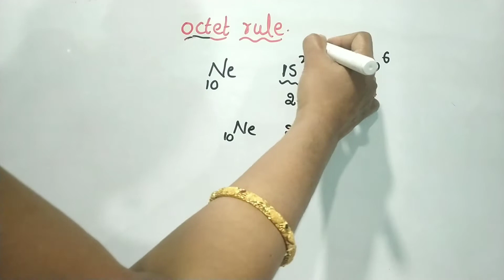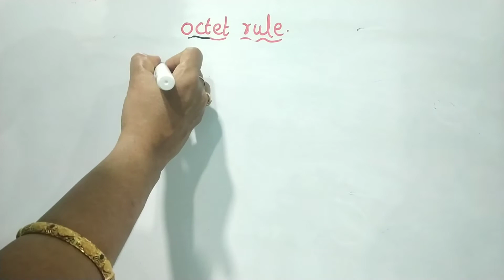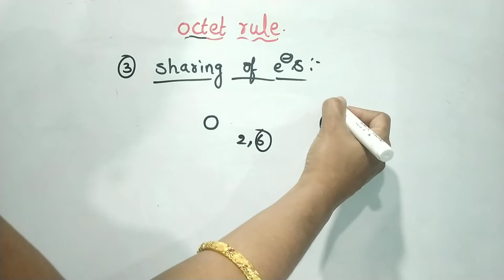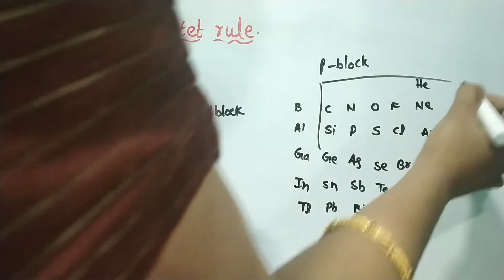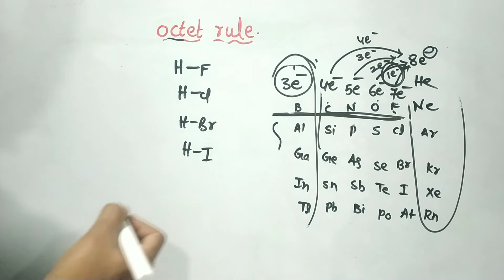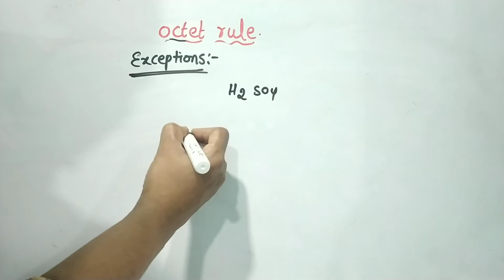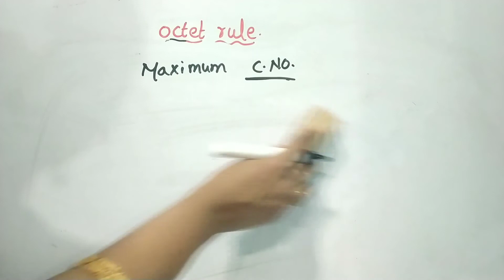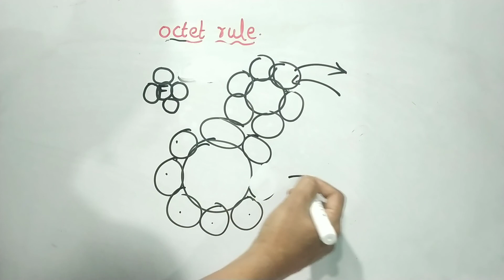Class 11/ CHEMICAL BONDING/ OCTET RULE DETAILED EXPLANATION IN TELUGU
/ Hi everyone almost 190video's are there in our channel, these videos /
/ very useful to those students who are preparing for 'NEET/JEE/SET/NET'. /